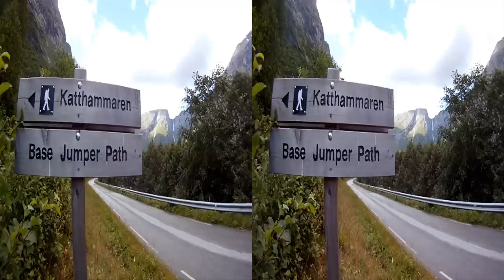‪GoPro 3D: Wingsuit Base Jumping in Norway with GoPro Bombsquad‬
Take a 3D wingsuit base jump adventure with the GoPro Bombsquad - the Katthammaren Wall in Norway never looked this steep & deep.

GoPro Bombsquad Members include Neil Amonson, Jesse Hall, & Marshall Miller - check them out on